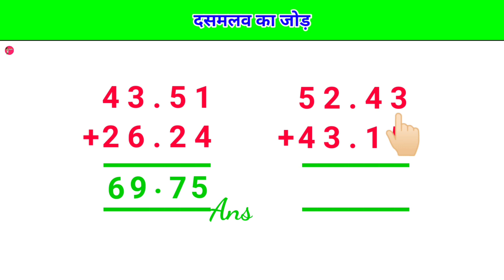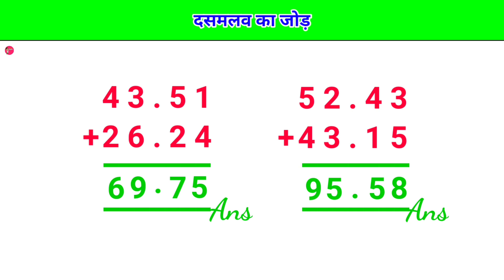दशमलव का जोड़ | dashamlav ka jod kaise karte hai | Dashamlav wala Jod | decimal addition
दशमलव का जोड़ | dashamlav ka jod kaise karte hai | Dashamlav wala Jod | decimal addition @ChildrenEducation2M

Decimal addition
dashamalv ka jod
dasamalav ka jod
dashamlav ka jod
Addition of decimal
Addition of decimal trick
Dashamlav ka jod bataiye
Dashamlav ka Jod Kaise karein
dashamalv ka jod kaise banaye
Dashamlav ka jod kaise karte hai
dashamlav ka jod kaise banaen
dashamlav ka jod ghatav guna bhag
dasmalao ka jod ghatana guna bhag
Point addition
dosmalav
dasmalo ka jod ghatana guna bhag kaise karte hai.

SHARCH KEYS : दशमलव का जोड़ | दशमलव का जोड़ करना सीखें | दशमलव का जोड़ कैसे करते हैं | दशमलव का जोड़ घटाव गुणा और भाग | दशमलव वाला जोर बनाने का ट्रिक | दशमलव संख्याओं का जोड़ | दशमलव वाला जोड़ कैसे करें | दशमलव वाला सवाल || दशमलव संख्या का जोड़ करने की सबसे आसान विधि